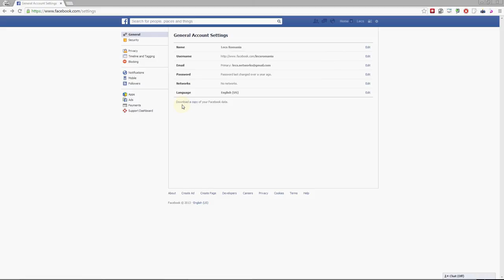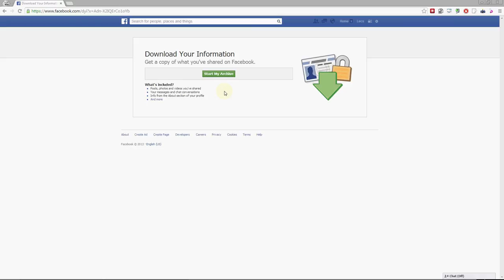Cum să îți descarci toate datele (fotografii, video, mesaje) de pe Facebook?